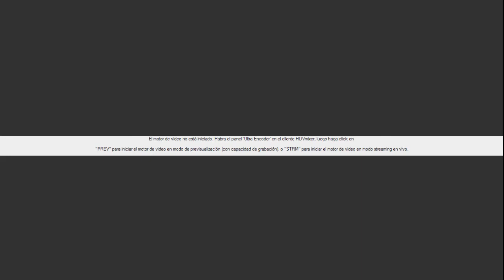SANTO ROSARIO MISTERIOS LUMINOSOS JUEVES (10/09/2020)